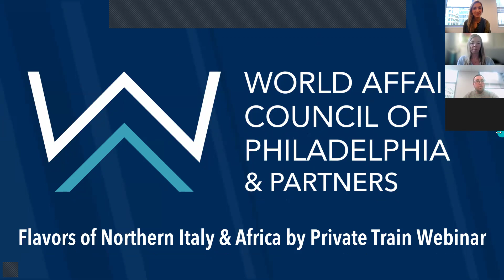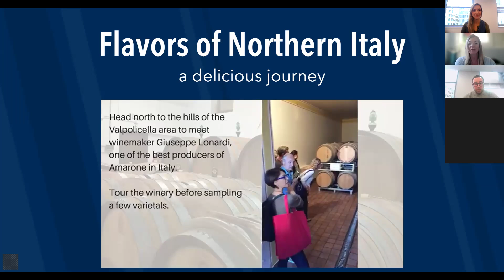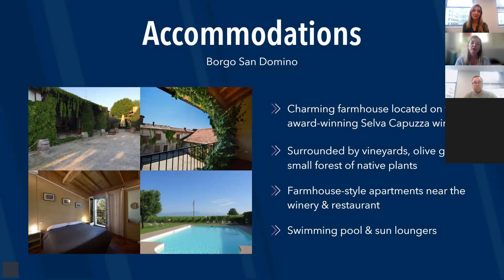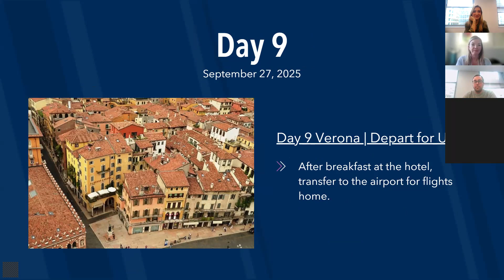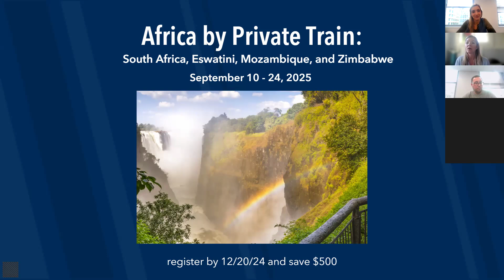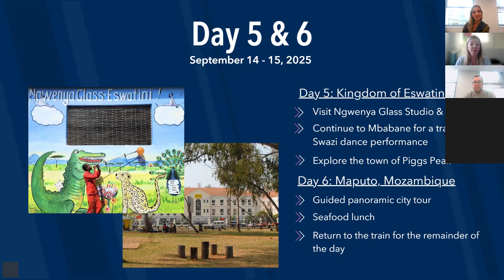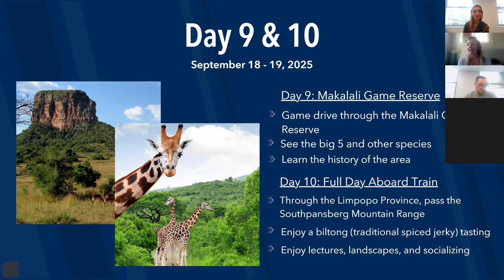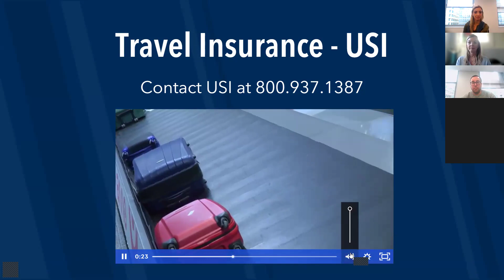World Affairs Council of Philadelphia - Flavors of Northern Italy & Africa by Private Train Webinar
For those of you who could not make it to our Flavors of Northern Italy & Africa by Private Train Tour Preview Webinar on December 2, 2024, here is the recording. This session was held to provide further information about our Flavors of Northern Italy (September 19 - 27, 2025) & Africa by Private Train (September 10 - 23, 2025) trips with Orbrige.

Time Stamps:
Flavors of Northern Italy: 00:00
Africa by Private Train: 15:30